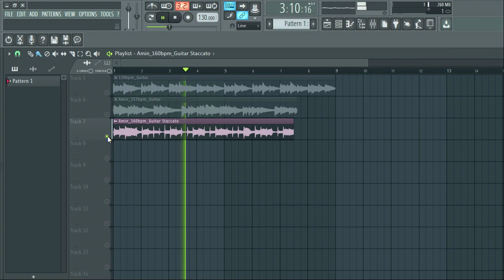[FREE] GUITAR SAMPLE PACK/LOOP KIT (+10 Royalty Free) | pt35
[FREE] GUITAR SAMPLE PACK/LOOP KIT (+10 Royalty Free) Samples for Drill,Hip-Hop and Trap | pt35 , drill GUITAR sample pack,FLUTE sample pack, FLUTE SAMPLES